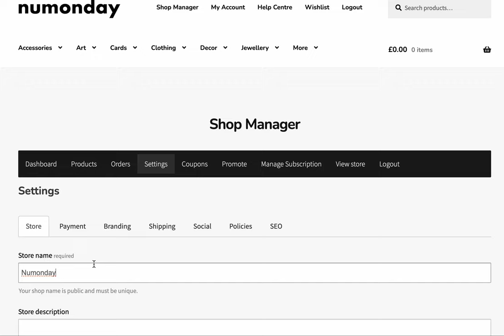How to add your shop name on Numonday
This video shows how to set your shop name on Numonday within the Shop Manager.